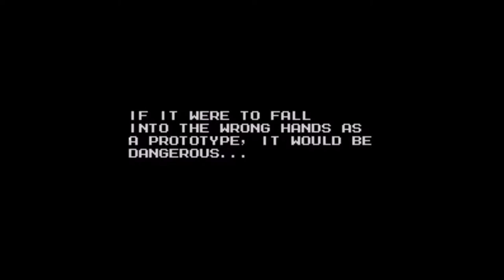Let's Play MegaMan Eternal Pt1 Frigid + Clamp Stage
Intro song by Tobu "CandyLand" not mine